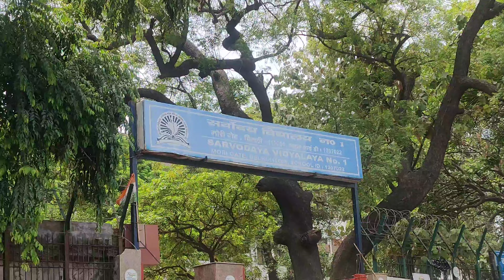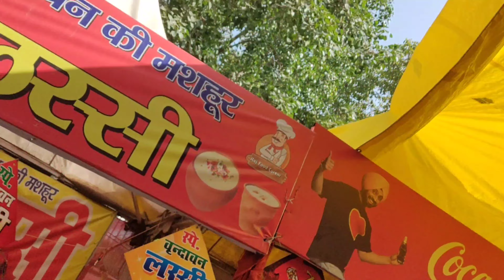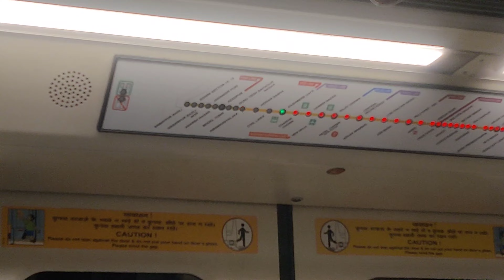Delhi ki garmi or Mere School ki yadein, Super car 🤣 Vlog-75